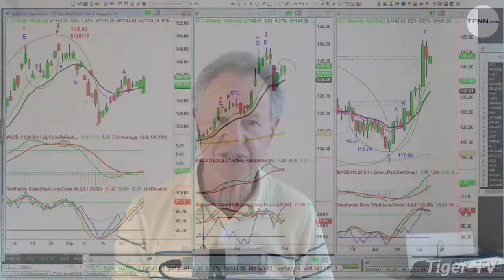October 1st, 2019 NOON Market Update on TFNN